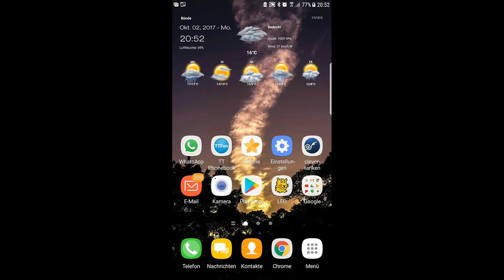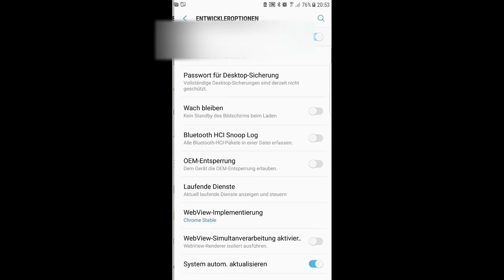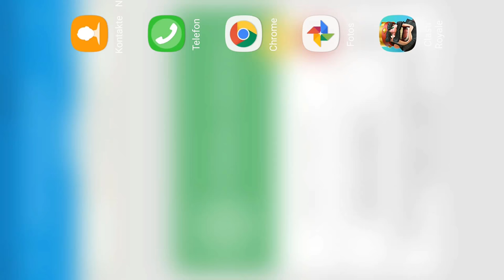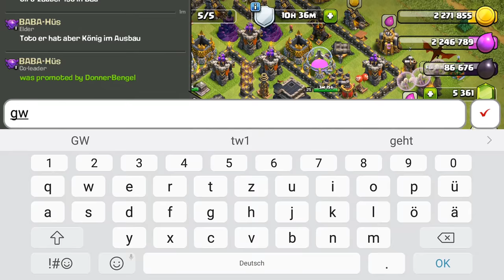AUFNAHME MAL ANDERS 🎥 | Let´s Play COC | [German Deutsch]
Eine Aufnahme am Handy, für mich eher unüblich aber es geht gut.

Titel des Videos: AUFNAHME MAL ANDERS 🎥